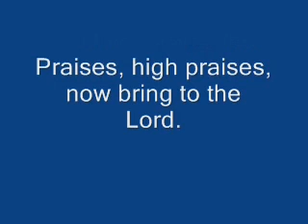Aleluya Y'in Oluwa - soprano/melody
We learned this from John Bell at a diocesan Training Day a few weeks ago (what an amazing experience). This is only the first verse for use for this Sunday's mass.